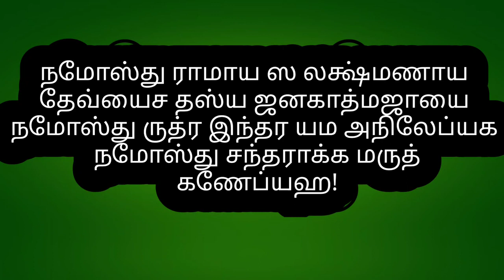எடுத்த காரியத்தில் வெற்றி கிடைக்க மஹா பெரியவா சொல்ல சொன்ன எளிய ஸ்லோகம்